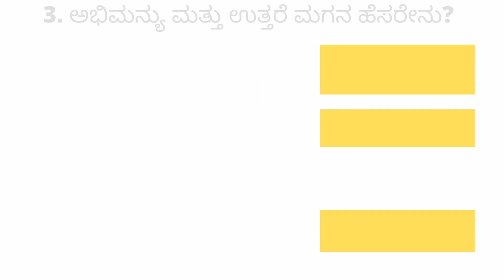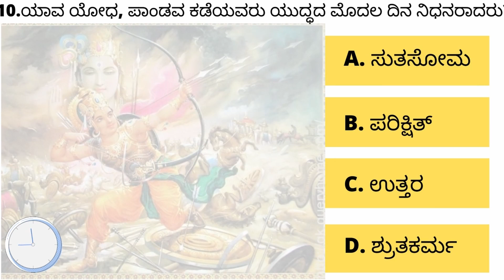ಮಹಾಭಾರತದ ಮೇಲೆ ರಸಪ್ರಶ್ನೆ 1 |Quiz 1 on Mahabharata | Kannada Vani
ಮಹಾಭಾರತದ ಮೇಲೆ ರಸಪ್ರಶ್ನೆ 1
This is Mahabharat quiz 1. Do you think you can take challenges to solve all questions?
10 Quiz Questions on Mahabharataevents
starting from easy to hard. let's check yourself
how much do you know about Mahabharta?

All rules and details to enter are in the video.

About:
            Kannada Vani is a channel for everyone who wants to improve his/her skills. On this channel, you will get videos for self-improvements and for Science, Mathematics. Also, you will get videos of breaking news, job opportunities, and useful information around the world.
Keep watching.
Comment down if you have any doubts.
 I will try to solve your problems.
"Knowledge is power.
 Knowledge shared is power multiplied"
 - Robert Boyce
With regards,
Kannada Vani